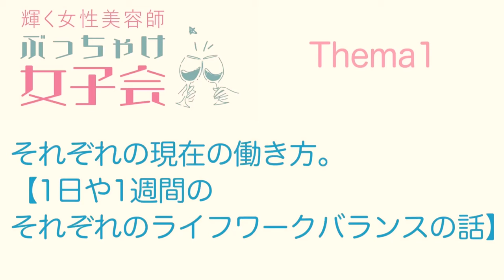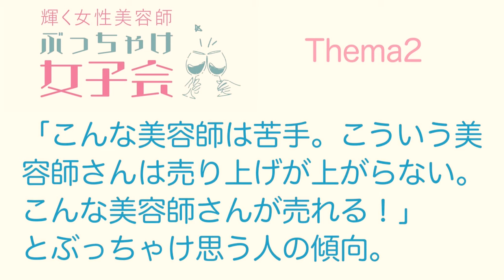【売れっ子の秘訣】人気美容師になりたいなら、コレやっちゃダメ。| 輝く女性美容師ぶっちゃけ女子会 vol.1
【FRIENDSHIPRING FES 概要】
フレンドシップリングがお送りする、
エンターテイメントとドキュメントが盛りだくさんの美容業界特化型イベント〈 FRIENDSHIPRING FES 〉

「この日のためにやってきた！」
フレンドシップリング代表 "板場 宣幸" 氏 自らがMC・企画・撮影に携わり、
業界で活躍する様々な人にスポットライトを当て、その素晴らしさをお伝えした全10番組！
2023年10月16日・17日の2日間に渡りHAIRCAMPにて生放送され、大盛況を収めました。
※こちらの動画は本イベントで放映された番組の "HAIRCAMPディレクターズカット版" になります。
※現在本イベントのアーカイブはご視聴できません。

【番組概要】
"輝く女性美容師ぶっちゃけ女子会"

全国で活躍する女性美容師さんにお集まりいただき女子会を開催☆

雑誌媒体やセミナーなど業界内で男性美容師さんが取り上げられる機会は多いが、
女性美容師さんが取り上げられる機会は少ない。
一方、現場では女性美容師さんが活躍していることが多く、
周りでどんな方が活躍しているか？結婚出産を経てどのように仕事をしているか？などの情報がない。
そんな状況を打破すべく、女性が主役の番組を企画しました！

▼出演者
MC：板場 宣幸 / 河合 香名
GUEST：ひぐちいずみ / 渚 / 佐藤 真由子 / 鈴木 夕貴 / MAYU

【イベント主催】
株式会社フレンドシップリング

【イベント制作協力】
HAIRCAMP株式会社